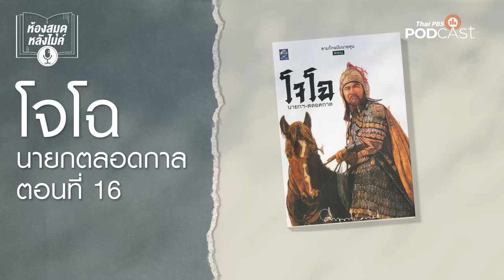ห้องสมุดหลังไมค์ โจโฉ นายกตลอดกาล EP 16